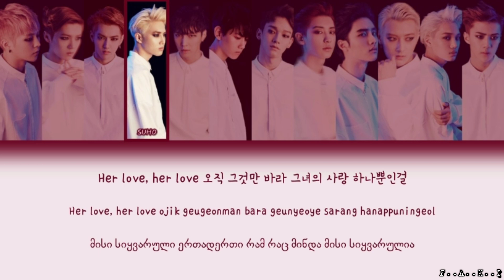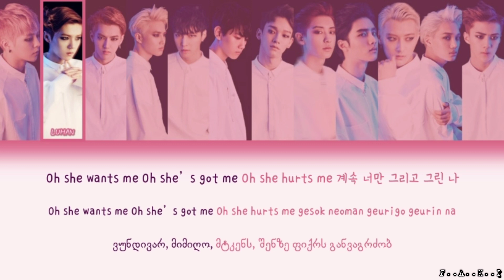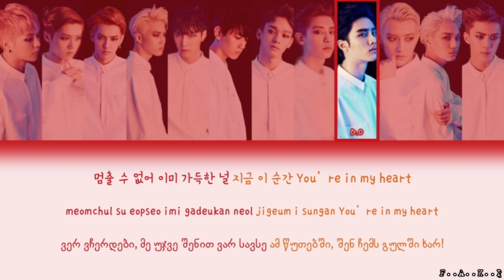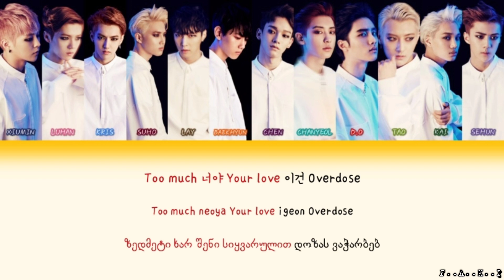EXO - OVERDOSE (COLOR CODED LYRICS HAN/ROM/GEO/가사)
EXO - OVERDOSE [GEO SUBS/ქართულად]

Overdose უკვე ქართულად არის ნათარგმნი♡